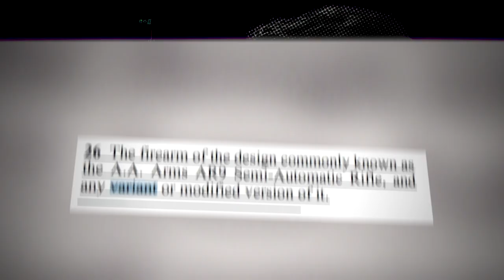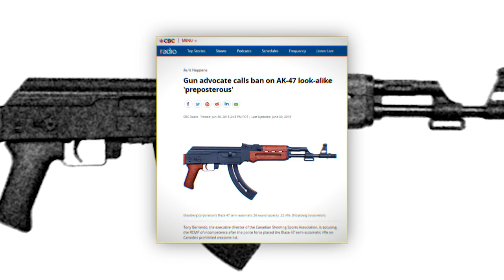How C21 Could Ban All Firearms in Canada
CCFR video about C21, and what you can do to stop Trudeau.